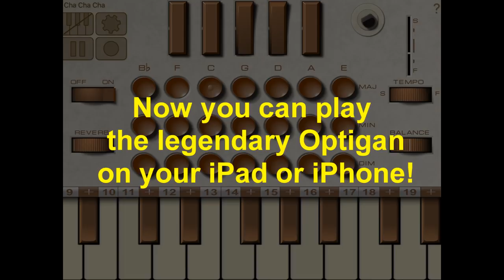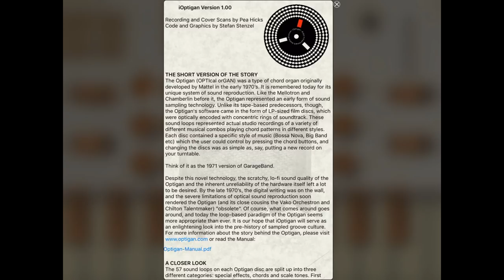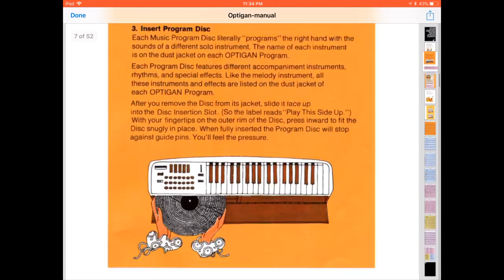Introducing iOptigan! An Optigan for your iPad / iPhone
Official Optigan MERCH now available! Pea Hicks of optigan.com and Stefan Stenzel of Waldorf present... iOptigan!

Now available in the iOS app store!

PLEASE NOTE: if you're listening to this demo on a mobile device, you may have trouble hearing the keyboard part in the right channel, due to a YouTube quirk. For best results, please listen on a regular PC.

ALSO NOTE: The audio you hear at the beginning is actual live audio from the Optigan you see in the video, recorded direct at the time of the video recording. When the video cuts to iOptigan, that is a live recording from iOptigan, recorded direct at the time of the video recording.

The Optigan, short for Optical Organ, was a chord organ from the early 1970’s. It is remembered today for its unique system of sound reproduction using optical discs. These LP-sized film discs were optically encoded with 57 concentric tracks, which contained loops of musical combos playing chord patterns in different styles. Each disc contained a specific style of music (Bossa Nova, Big Band etc) which the user could control by pressing the chord buttons. Changing the discs was as simple as putting a new record on your turntable. Think of it as the 1972 version of GarageBand.

Despite this novel technology, the scratchy sound of the Optigan left a lot to be desired.

The iOptigan we present here truthfully recreates that lo-fi sound.

25 of the original 40 discs are included, the remaining 15 can be purchased individually or all together in the Complete Pak.

Specifications and Features:
• Disc loading rigth-side-up or upside-down
• Spring Reverb (virtual)
• Optical Metronome
• Audio Demo for each Disc
• MIDI in/out
• MIDI chord detection
• MIDI File Import
• Sequencer with Record and Playback
• Sharing for songs as Audio and MIDI File
• iTunes File Sharing
• Inter-App Audio
• Smart background audio
• Help overlay
• Headphone optimised stereo (optional)
• Radio Mode for Chord Buttons or Keyboard
• Comfortable speed control in semitones or BPM

This is a demo of iOptigan running on an iPad Air. The music is "Compressor / Expander" by Optiganally Yours, which is an old song that appeared on the album "Spotlight On Optiganally Yours." The disc used is "Cha Cha Cha!"